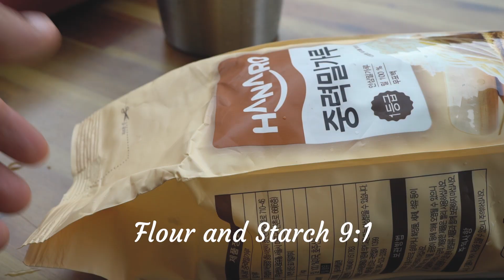Perfect way to cook rainy days off - Korean Pajeon(Pizza)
On rainy days, with makgeolli. Perfect.